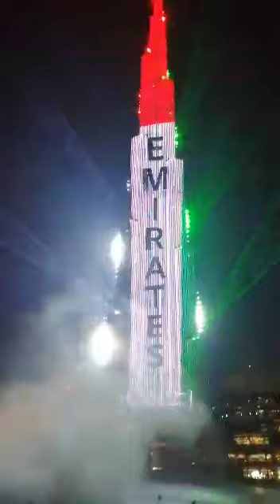New year celebrations 2019 part 2 from front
Light, laser, water and firework show at burj Khalifa 2019